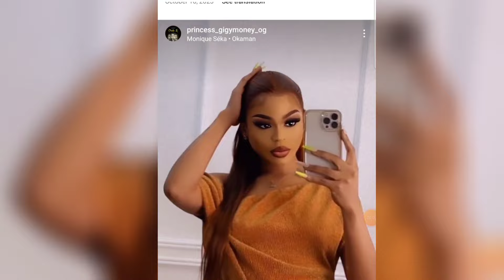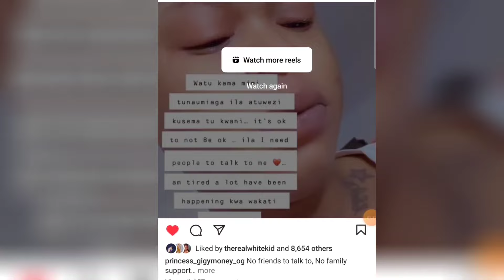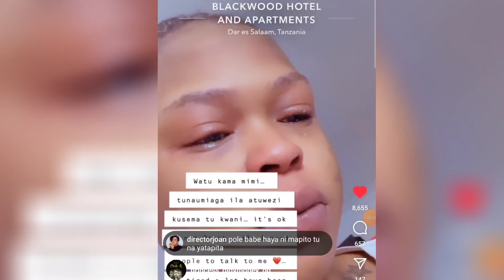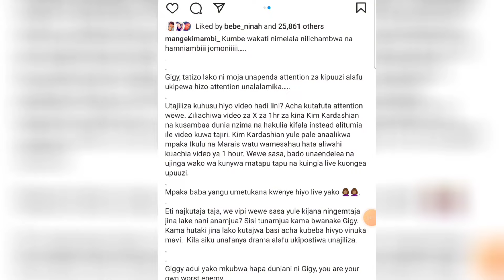MANGE AMTAKA GIGY KUACHA KUJILIZA KISA VIDEO YA UTUPU NA ATUMIE KUJIPATIA PESA KAMA KIM KARDASHIAN!